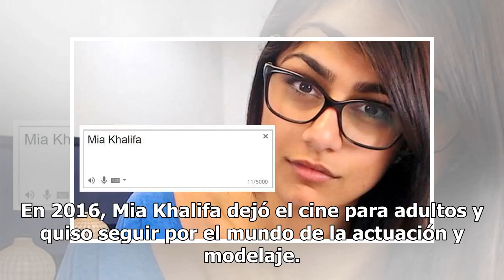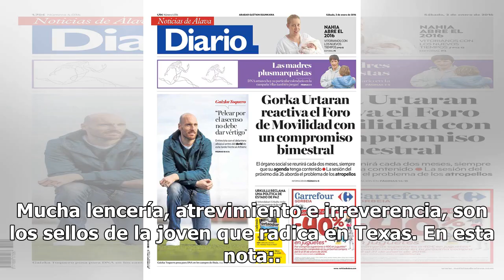Mia Khalifa da a conocer su calendario 2019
Mia Khalifa, considerada como la exactriz erótica más famosa del mundo, acaba de presentar su calendario 2019. Mia luce bella, imponente, provocativa y roba suspiros a quienes ven sus imágenes en Instagram. Tras saberse dueña de uno de los cuerpos más esculturales en el mundo del modelaje, Mia Khali...